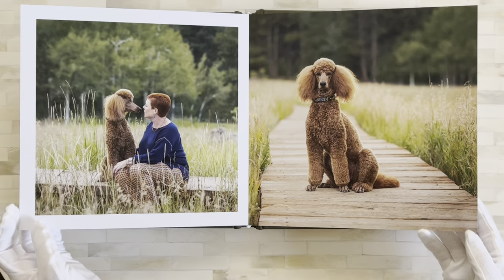Standard Poodle Photoshoot featured in a custom photo album by Karen Hoglund Photography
Custom photo album of dog photoshoot at Three Sisters in Evergreen featuring a standard poodle.